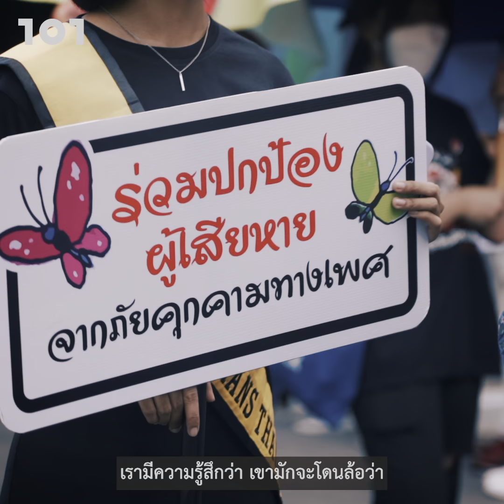SIDE B อีกเสียงจากที่เขาบอกว่า... "LGBTQ+ ต้องเก่ง ต้องตลก ต้องกล้าแสดงออก (?)"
ไม่มากก็น้อย ชั่วชีวิตเราน่าจะเคยได้ยินหรือได้รับ 'ภาพจำ' ว่ากลุ่มคนหลากหลายทางเพศนั้นเรียนเก่งและโดดเด่นในด้านใดด้านหนึ่งเท่ากันกับที่เป็นคนตลก กล้าแสดงออก เป็นหนึ่งในคนที่สร้างสีสันหรือความฉูดฉาดให้แก่กลุ่มเพื่อนฝูง

คำถามคือ กลุ่มคนเพศหลากหลายนั้นต้องเป็นเช่นนั้นเสมอไปหรือไม่ เพราะธรรมชาติของมนุษย์ปุถุชนทุกคน บางคนก็อาจไม่ได้เต้นเก่ง ไม่ได้เป็นคนกล้าแสดงออก เท่ากันกับที่ก็ไม่ได้เรียนเก่งไปเสียทุกวิชาหรือโดดเด่นไปทุกสาขาที่ร่ำเรียน

การเหมารวมหรือ stereotype อาจเป็นร่มใหญ่ที่ครอบงำตัวตนและบุคลิกของกลุ่มคนเพศหลากหลายในสังคมไทยอย่างยาวนานมาโดยตลอด และยากจะปฏิเสธว่าสำหรับหลายๆ คน มันได้กลายเป็นกรอบที่สร้างความอึดอัด ไม่สบายเนื้อตัวในสังคมที่คาดหวังว่าพวกเขาต้องเป็นสิ่งใดสิ่งหนึ่ง มีบุคลิกใดบุคลิกหนึ่งแบบเดียว

ในห้วงยามแห่งเดือน Pride Month 101 ชวนสำรวจประเด็นภาพจำที่สังคมมอบให้แก่กลุ่มคนเพศหลากหลายที่พวกเขาเคยต้องเผชิญและรับมือ ตลอดจนความคาดหวังเมื่อ พ.ร.บ. สมรสเท่าเทียม กำลังจะเข้าสภาในวันที่ 8 มิถุนายนที่จะถึงนี้ ผ่านรายการ SIDE B อีกเสียงจากที่เขาบอกว่า "LGBTQ+ ต้องเก่ง ต้องตลก ต้องกล้าแสดงออก (?)"

เรื่อง พิมพ์ชนก พุกสุข
วิดีโอ กอบบุญ บูรโชควิวัฒน์